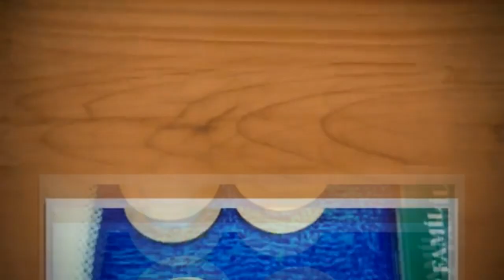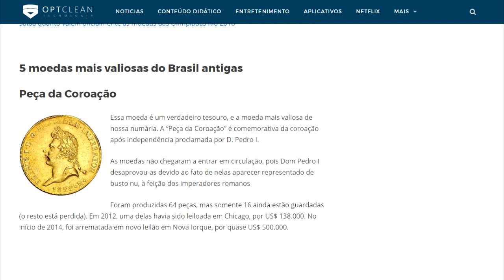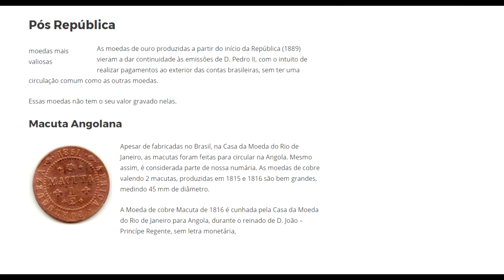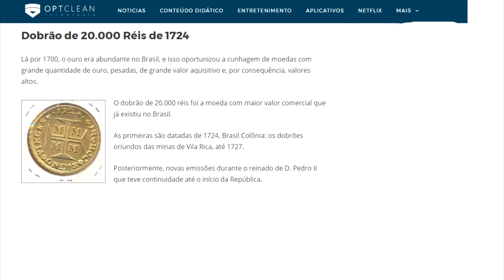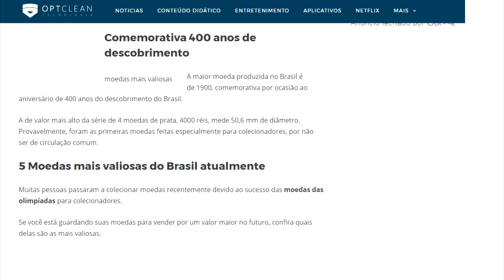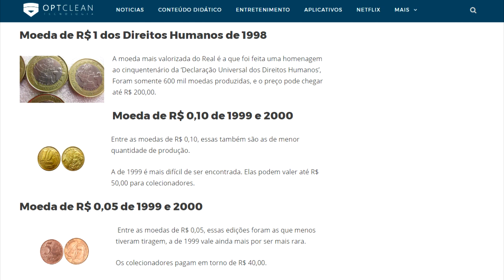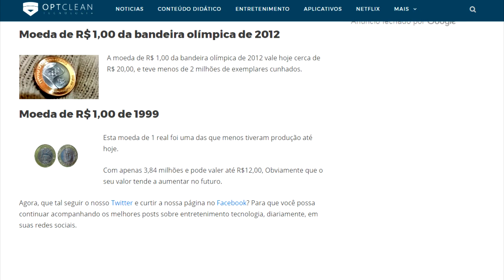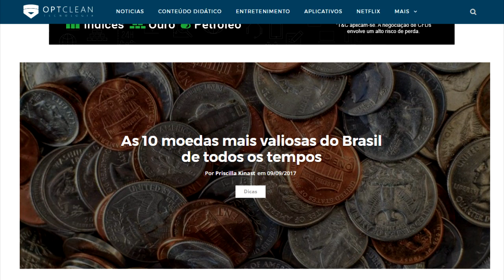Ultimas NOTICIAS por Priscilla Kinast: As 10 moedas mais valiosas do Brasil